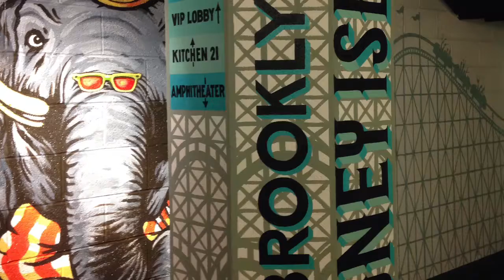Artist Zito painting his Coney Island Brewery Mural at Ford Amphitheater in Coney Island NYC.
NYC Artist Antony Zito painting his Coney Island Brewery Mural at Ford Amphitheater in Coney Island NYC. Coney island Brewery commissioned Zito to paint this mural in the concessions area of the Ford Amphitheater in 2017